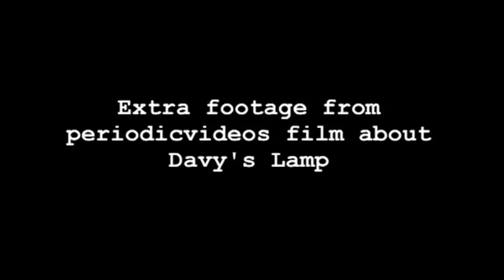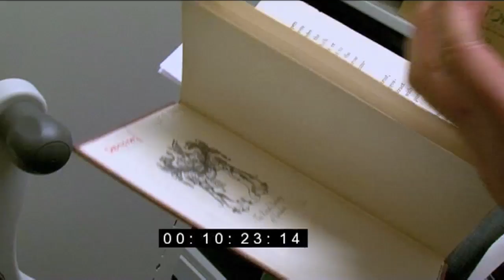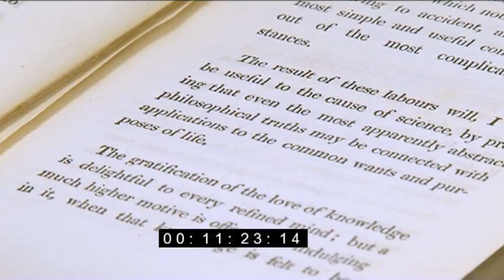Davy's Lamp (extra footage)